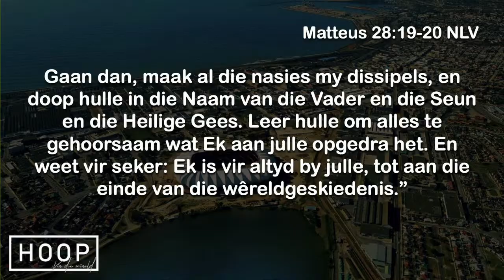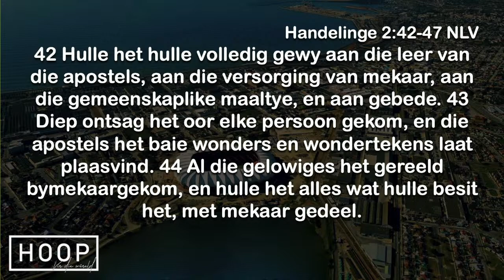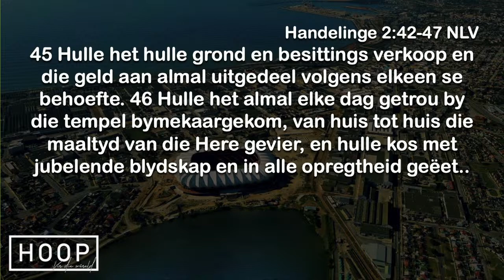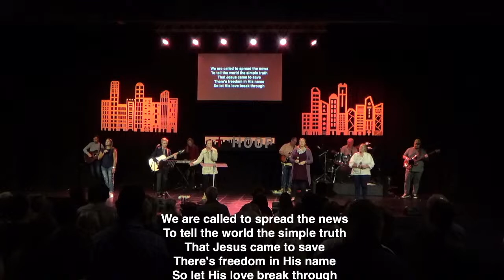Hoop vir die Wêreld - 'n Gemeente wat deur die Heilige Gees verander word. 30 April 9:00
All music performed under licence CCLI#​13583​